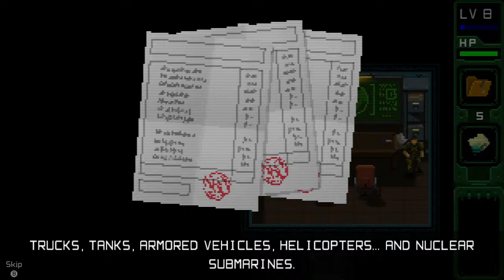[UNMETAL] -LIVE- Kapal Selam, Perahu Boat, Kendaraan Apalagi yang Bakal Muncul? (UnMetal Part 4)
Mari lanjutin maen game absurd bin kocak, buat nemenin hari-hari kamu di musim hujan ini